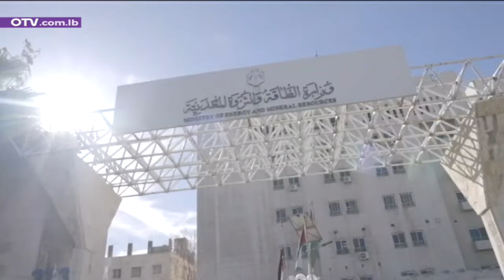ترقبوا حلقة جديدة من برنامج عالمكشوف مع وزير الطاقة والثروة المعدنية الاردنية الدكتور صالح الخرابشة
ترقبوا حلقة جديدة من برنامج عالمكشوف مع وزير الطاقة والثروة المعدنية الاردنية الدكتور صالح الخرابشة  الليلة 8:30 مساءً عبر شاشة الـOTV